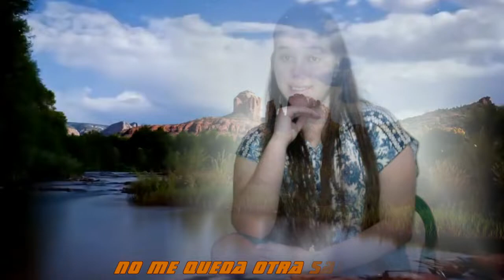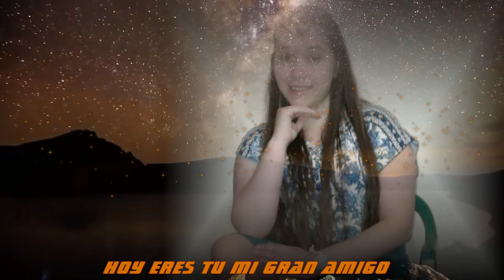Marta Cabrera - MI ALMA TE ANHELA